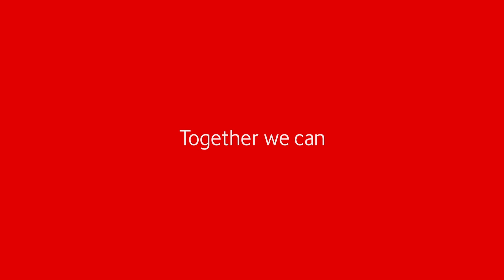Learning Curve with Graham Cluley | Vodafone Business UK